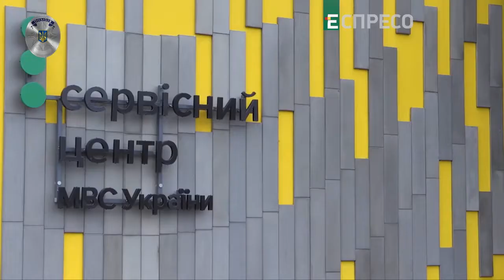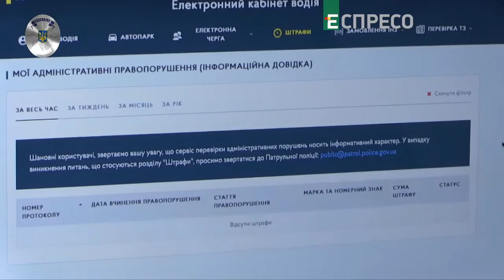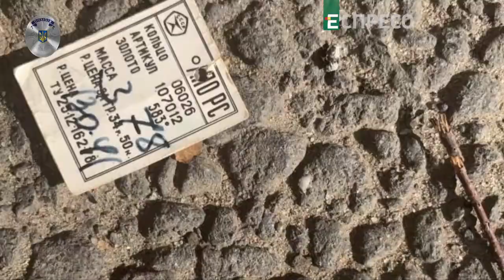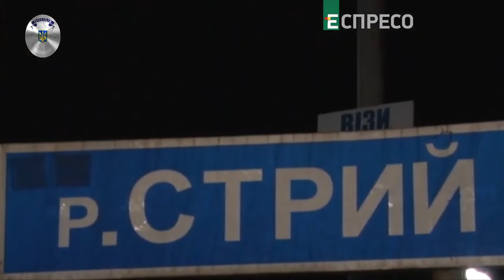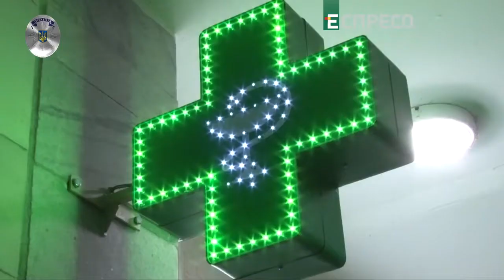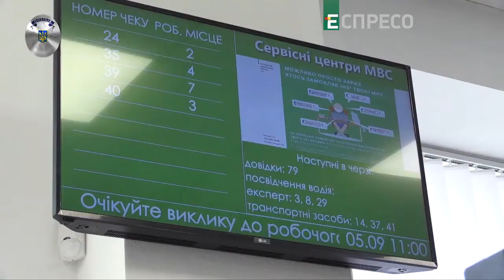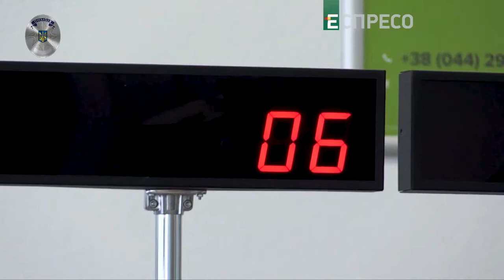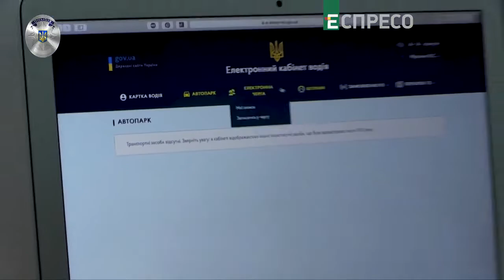"Поліцейська хвиля" 09.09.2019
Дивіться у «Поліцейській хвилі»:
Геройський вчинок сержанта Олега Франківа. Що може один поліцейський поза службою, голіруч, проти в`язнів-втікачів із ножем?! Як мужній поліцейський затримав двох засуджених  на Львівщині?

Як МВС проводить масштабну діджиталізацію основних своїх сервісів? Коли паперові послуги остаточно стануть цифровими?
У небі над водою, на самій воді та під водою! Скільки і яких операцій провели прикордонники-спецпризначенці Одеської морської охорони?
Дивіться «Поліцейську хвилю» щопонеділка о 23:00!